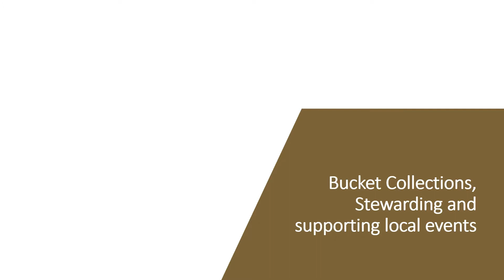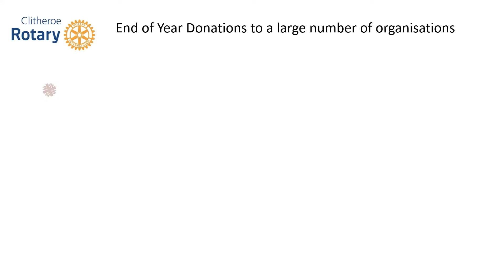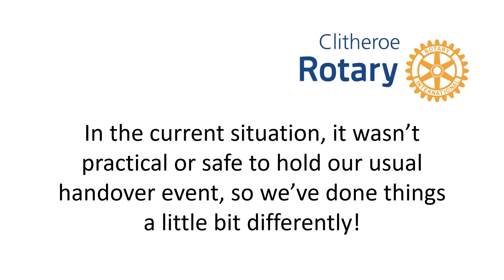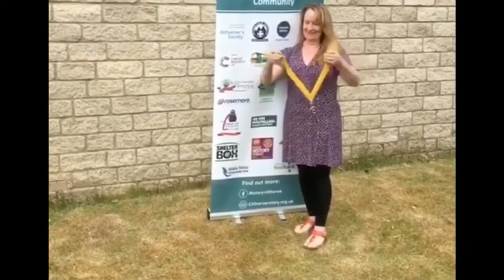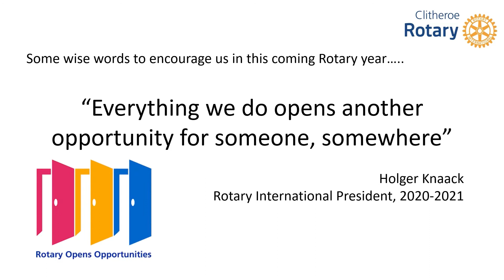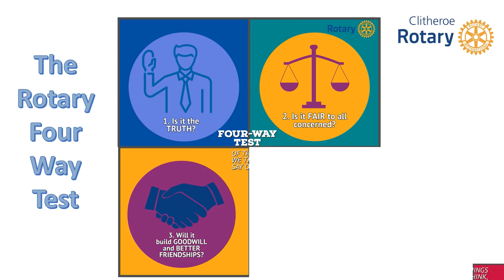Clitheroe Rotary Presidential Handover 2020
We couldn't do our Presidential Handover as we would normally do it, so we've had a little bit of fun with it - socially distanced, of course!